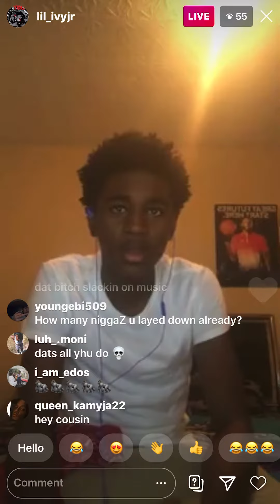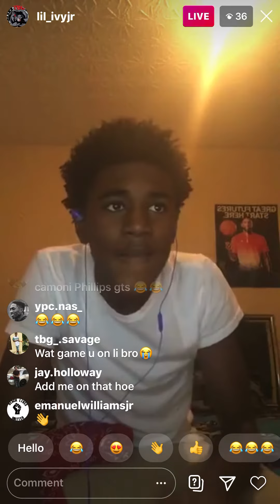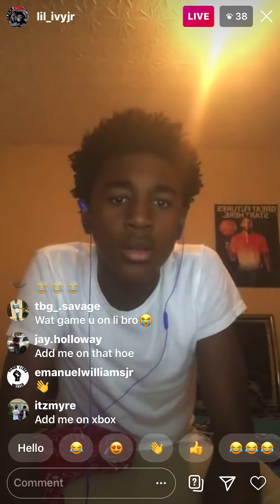Lil ivy jr said he ain’t never lacking